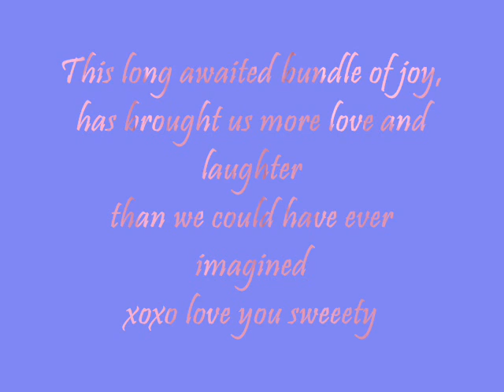Our new baby boy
This is a new baby in the house
born 3-1-08